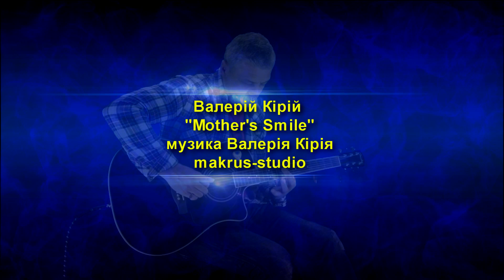Кірій Валерій Mother's Smile